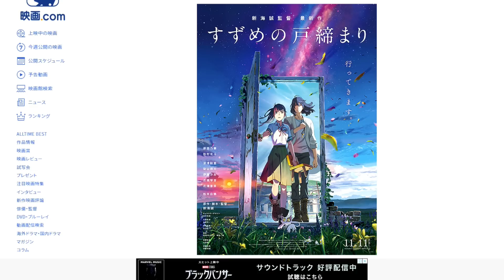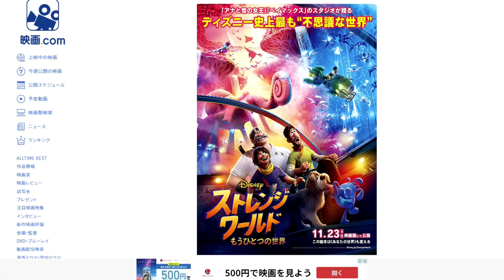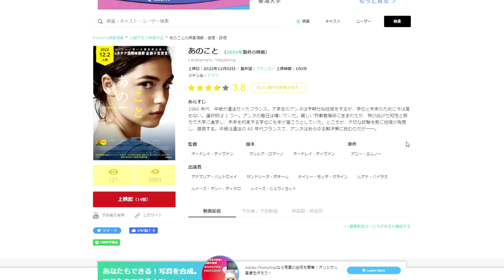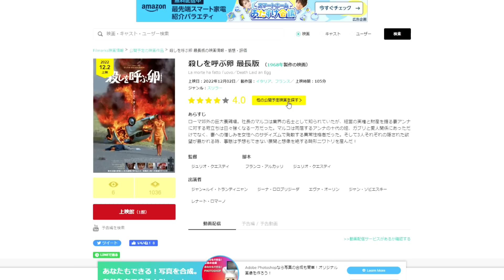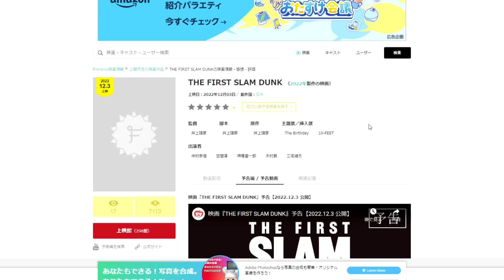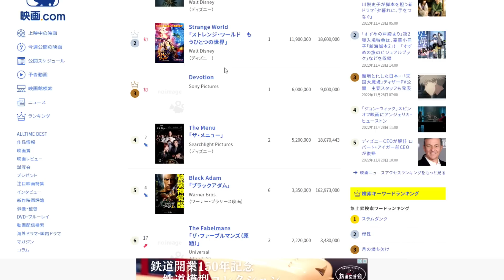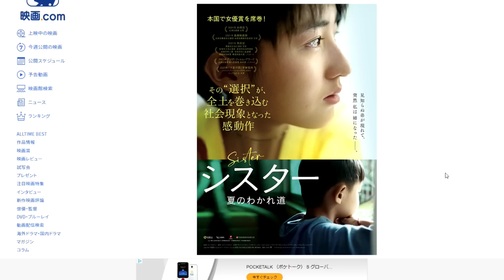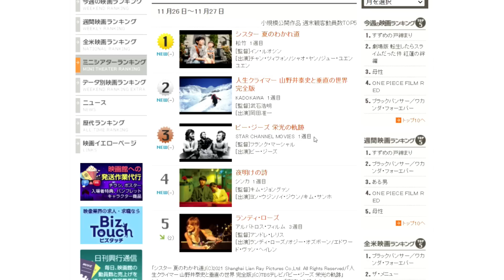いよいよスラムダンクが公開！すずめから首位を奪うことができるのか【俺的映画速報Vol.193】【すずめの戸締まり THE FIRST SLAM DUNK 母性 RRR】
『無邪気な神々の無慈悲なたわむれ』
『全裸刑事チャーリー』(宝島社)

●記事内容(映画.comより引用)
11月26日～27日の国内映画ランキング（全国週末興行成績・興行通信社提供）が発表された。今週は、「すずめの戸締まり」（東宝）が、土日2日間で動員61万2000人、興収8億4300万円をあげ、3週連続で1位に輝いた。累計成績は動員460万人、興収62億6900万円となっている。

今週は新作3本がランクインし、累計発行部数3000万部を超えるライトノベルを基にした異世界ファンタジーアニメ「劇場版 転生したらスライムだった件 紅蓮の絆編」（バンダイナムコフィルムワークス）が、土日2日間で動員22万5000人、興収2億9700万円をあげて2位。累計成績では、動員31万3000人、興収4億1600万円を記録した。監督は菊地康仁、声の出演は岡咲美保、内田雄馬。また、劇場版オリジナルキャラクターの女王トワ役を福本莉子が担当している。

3位には累計発行部数100万部を突破した湊かなえ原作ミステリーの映画化「母性」（ワーナー）が、土日2日間で動員6万4000人、興収9000万円で初登場。11月23日（水曜・祝日）から公開されていることから、累計では動員17万2000人、興収2億2600万円を記録。戸田恵梨香と永野芽郁が“娘を愛せない母”と“母に愛されたい娘”を演じている。監督は廣木隆一、共演は大地真央、高畑淳子ら。

7位には、冒険一家の親子3世代が、奇妙で不思議な世界へと足を踏み入れるアニメーション「ストレンジ・ワールド　もうひとつの世界」（ディズニー）が登場。監督は｢ベイマックス｣のドン・ホール、声の出演は主人公サーチャー・クレイド役にジェイク・ギレンホール、偉大な冒険家の父イェーガー役にデニス・クエイド、息子のイーサン役にジャブーキー・ヤング＝ホワイト。日本語吹替版では、サーチャーを原田泰造、イェーガーを大塚明夫、イーサンを鈴木福が演じた。

また、公開3週目にして9位に初ランクインしたインド映画「RRR」（ツイン）が根強い人気を見せ、3週連続で10位をキープしている。

●映画評価額

1800円　金字塔（そのジャンルの最高峰レベル）
1700円　神作（数年に1度やってくる大当たり）
1600円　名作（その年のナンバーワンレベル）
1500円　傑作（その年のベスト5以内レベル）
1400円　優秀作（その月のナンバーワンレベル）
1300円　秀作（金を払っても損なし）
1200円　良作（オススメできる最低ライン）
1100円　佳作（そこそこ面白い）
1000円　及第作（映画館正規料金を払って許せる及第ライン）
　900円　力作（惜しい！　映画の日の1000円なら許せる）
　800円　凡作（DVD新作料金なら許せる）
　700円　拙作（DVD準新作料金なら、まあ）
　600円　愚作（DVD旧作料金でなんとか）
　500円　駄作（金返せ！ライン）
　400円　下作（絶望・茫然自失）
　300円　ゴミ（鑑賞中断・殺意が芽生えるレベル）
　200円　クズ（発狂）
　100円　ゲロ（もうね、作品が嫌いというよりこいつを作っているヤツらが嫌い）
90円以下　Z級（もはや伝説。狙って出せる評価ではない。大半の人は理解できないが熱狂的ファンがつく。まさに逆金字塔！）

50代男性、小説家(ミステリ)です。また歯科医師でもあります。このチャンネルでは映画やドラマ、ゲームなどのレビューをメインにお届けしています。